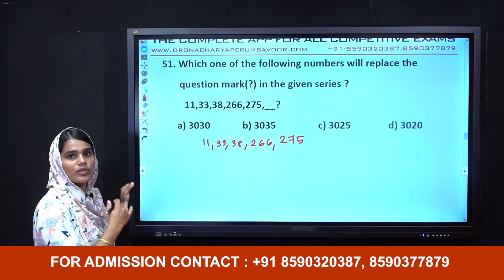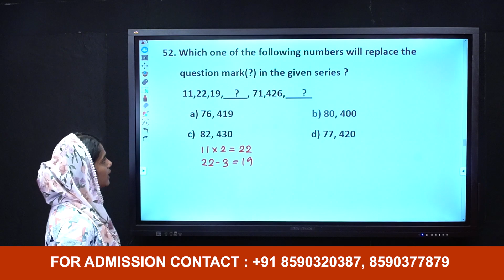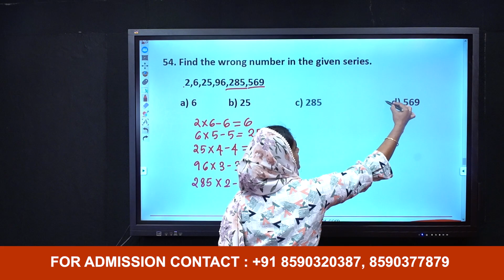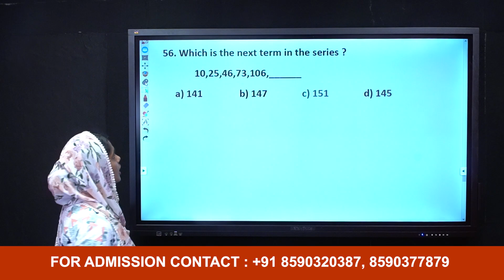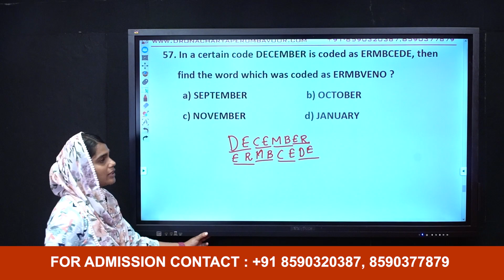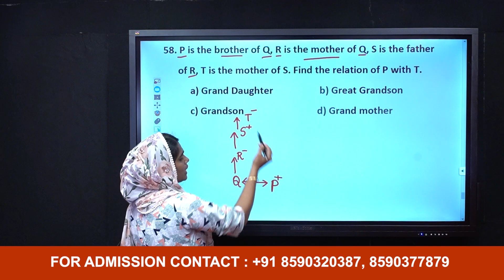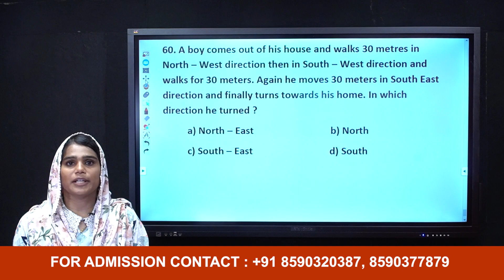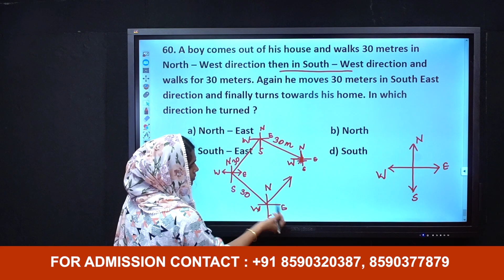CSEB Assistant Secretary QP Discussion- Exam Held on 26 February 2023 - QP Code: 1024/2023- Alpha: C